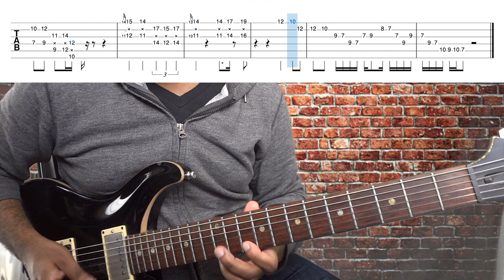Paul Jackson - Never Too Muchを弾いてみよう！Let's Play! 【TAB譜】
今回の動画はPaul Jacksonの「Never too much」のタブ譜です！
This time we're doing Paul Jackson's version of Never Too much!  -R